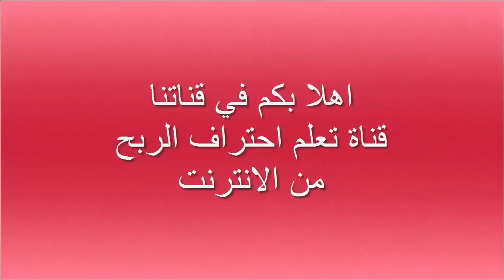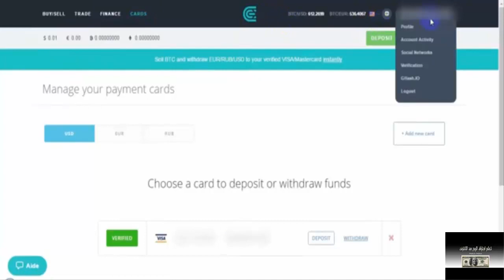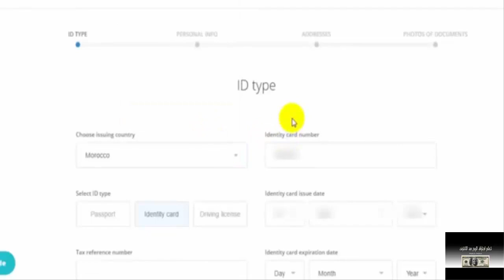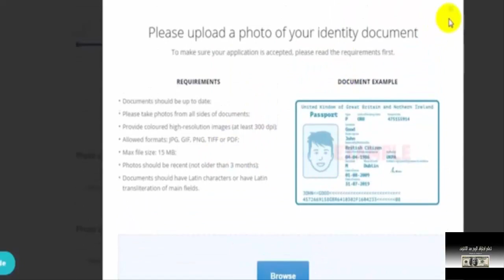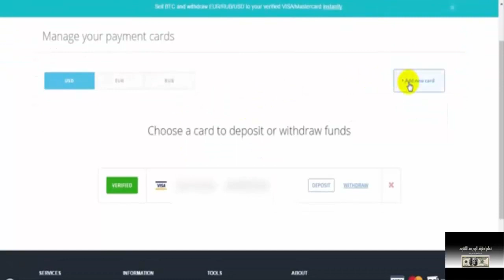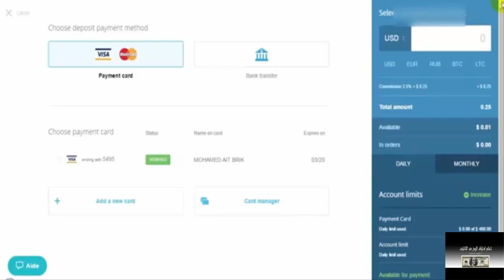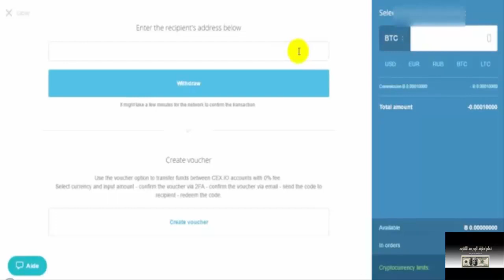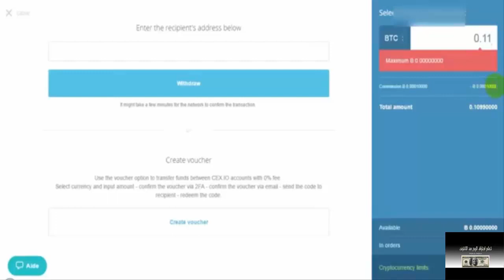شرح طريقه التسجيل وتفعيل الحساب في موقع cex لشراء وبيع البيتكوين بكل امان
لا تنسى الالتحاق بنا على الفيسبوك :
▂ ▃ ▅ ▆ █ شروحــــات عن المواقع الصادقه والموثوقه █ ▆ ▅ ▃ ▂
▬▬▬▬▬▬▬▬(ஜ۩۞۩ஜ)▬▬▬▬▬▬▬▬▬